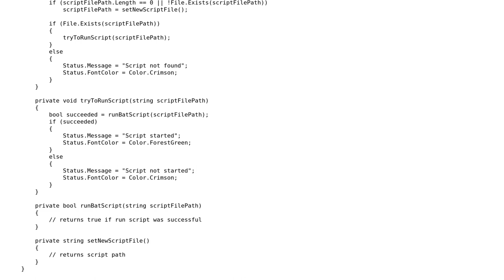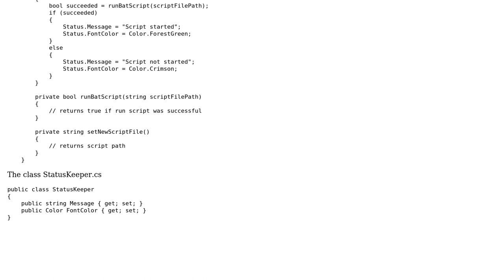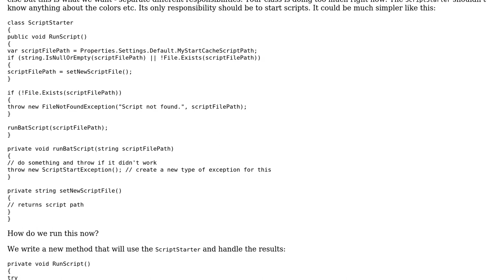Code Review: Passing object back to Windows Form button event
With thanks & praise to God, and with thanks to the many people who have made this project possible! | Content (except music & images) licensed under CC BY-SA | Music | Images & others | With thanks to user Tomas Paul user t3chb0t user Mathieu Guindon and the Stack Exchange Network Trademarks are property of their respective owners. You are responsible for your own actions.